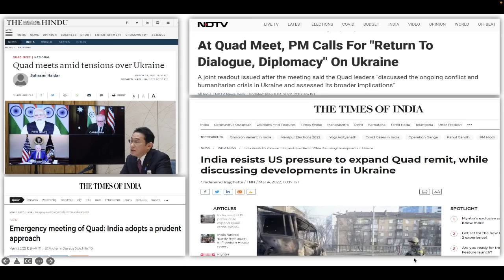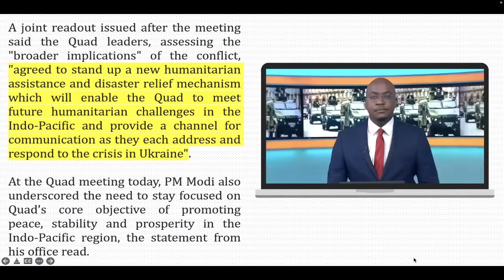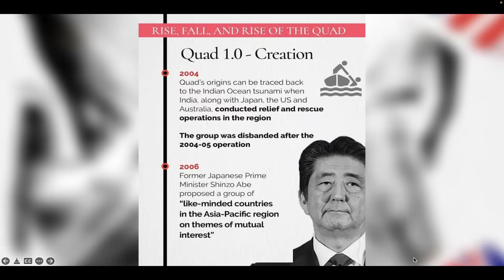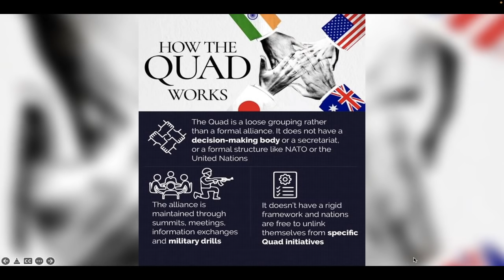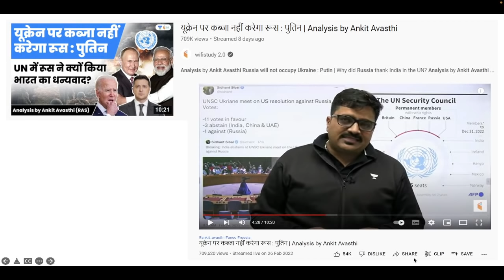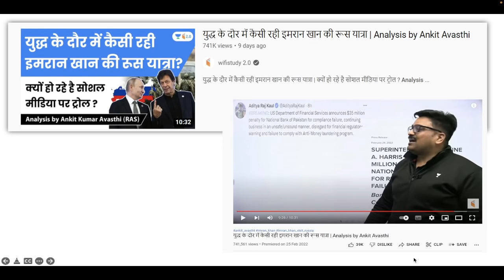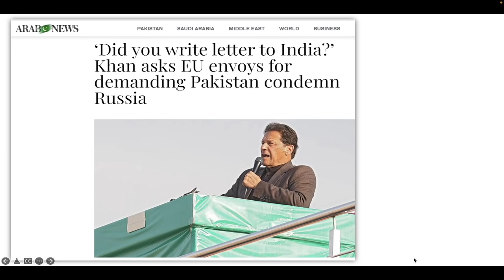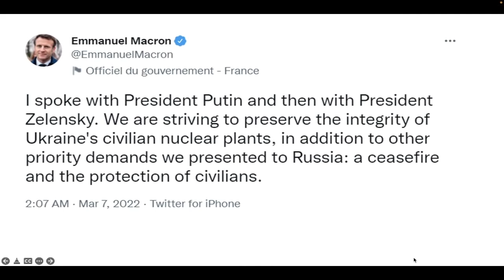भारत ने फेल की अमेरिका की चाल !! भारत को ले कर EU पर भड़के इमरान खान Analysis by Ankit Avasthi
India failed America's trick !! Imran Khan furious at EU over India Analysis by Ankit Avasthi